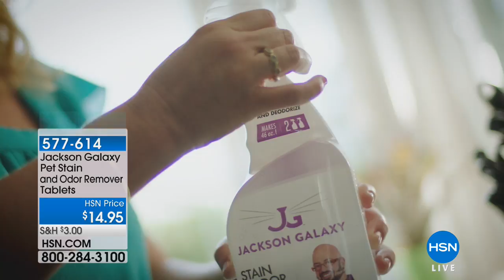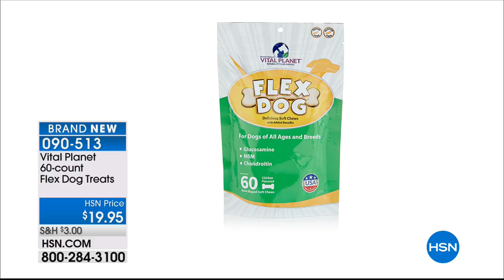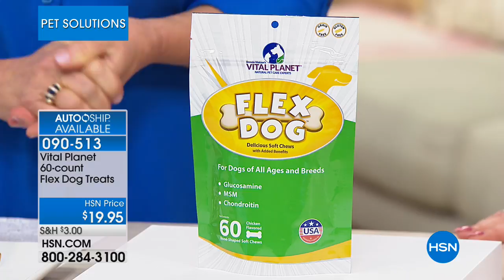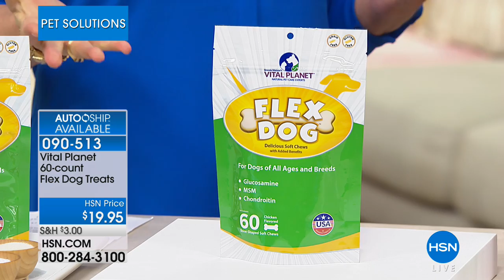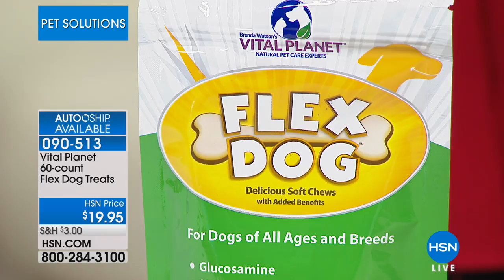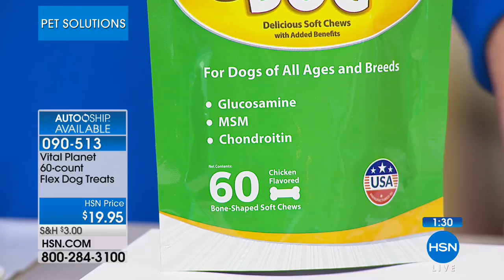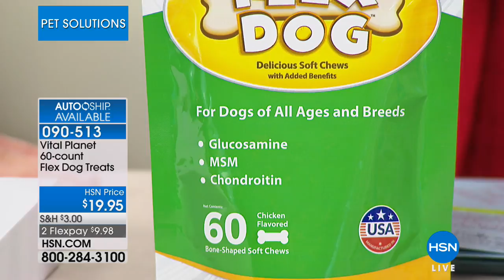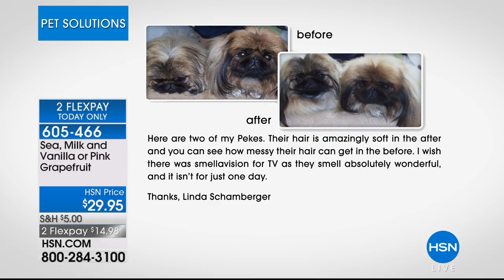HSN | Pet Solutions featuring Jackson Galaxy 03.20.2018 - 10 AM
Shop HSN's large selection of grooming items, wholesome treats and clever gadgets designed for pets. This one of a kind shopping experience offers advice from pet experts and product inventors, while showcasing household items for both cats and dogs.